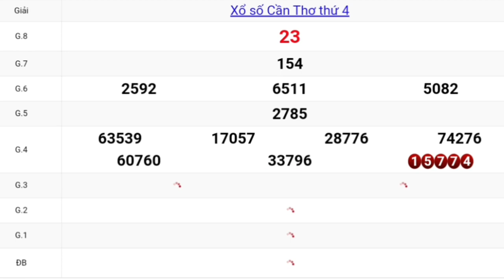QUAY THỬ DỰ ĐOÁN KẾT QUẢ XỔ SỐ CẦN THƠ NGÀY 28/10/2020